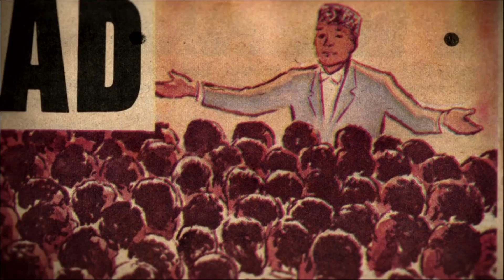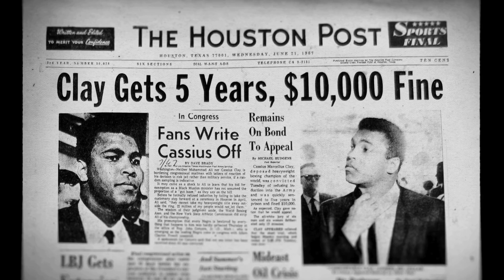The Trials Of Muhammad Ali - Official® Trailer [HD]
"The Trials Of Muhammad Ali" investigates the extraordinary and often complex life of boxing legend Muhammad Ali. From joining the controversial Nation of Islam and changing his name from Cassius Clay to Muhammad Ali, to his refusal to serve in the Vietnam War in the name of protesting racial inequality, to his global humanitarian work, Muhammad Ali remains an inspiring and controversial figure. Outspoken and passionate in his beliefs, Ali found himself in the center of America's controversies over race, religion, and war. From the creative team behind such acclaimed documentaries as HOOP DREAMS and THE INTERRUPTERS, THE TRIALS OF MUHAMMAD ALI examines how one of the most celebrated sports champions of the 20th century risked his fame and fortune to follow his faith and conscience.

Cast: Muhammad Ali, Khalilah 'Belinda' Ali, Hana Ali, Rahaman Ali, John Carlos, Louis Farrakhan

Studio: Kino Lorber Inc
Director: Bill Siegel
Screenwriter: Not Available
Genre: Documentary